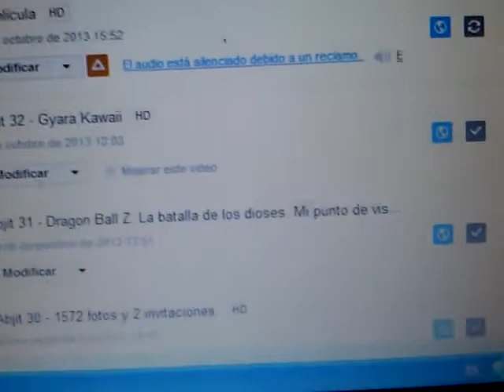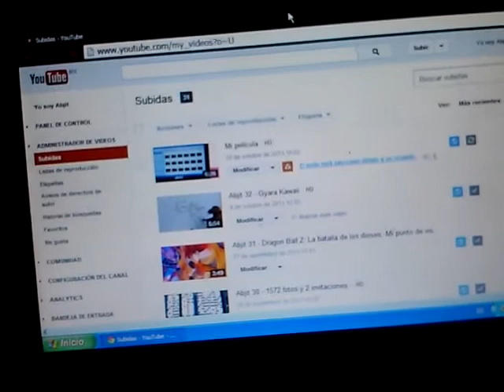Abjit 33.1 - Perra suerte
Simplemente valio madres...